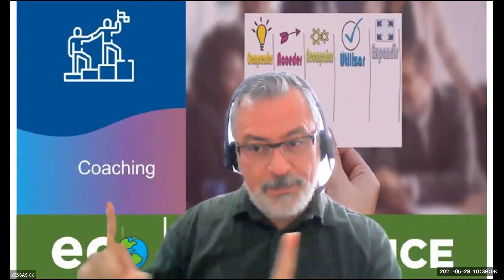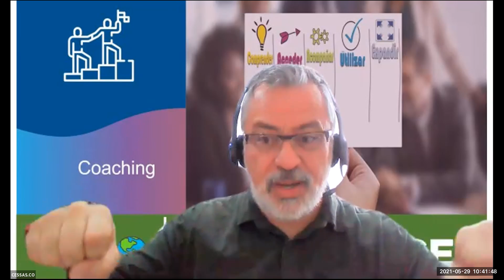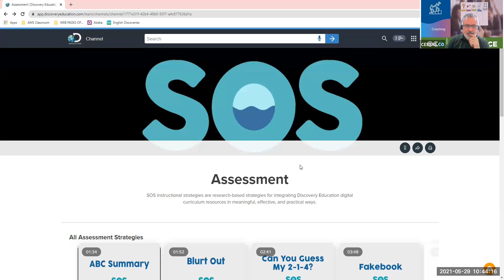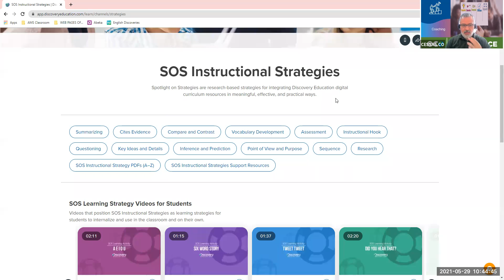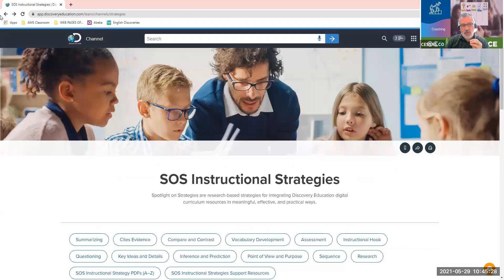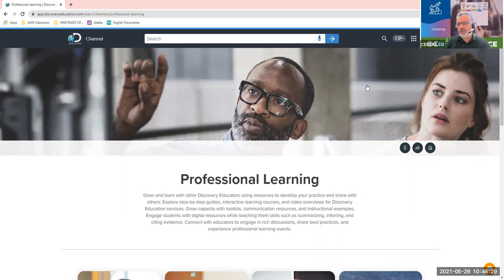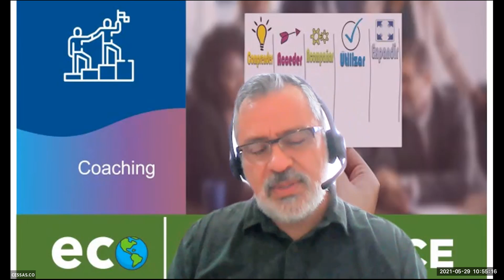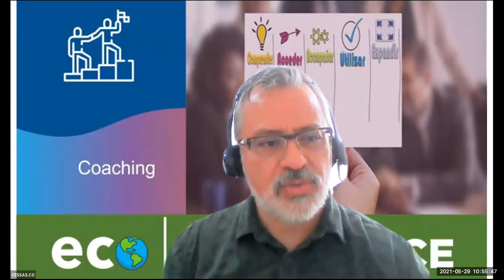ECOEXPERIENCE - Empowering teachers to succeed in front of the New Normal - 29th - TESOL COLOMBIA 4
Estrategias Educativas - Comunidades de Aprendizaje - Coaching Educativo - Adaptación e Integración de plataformas.